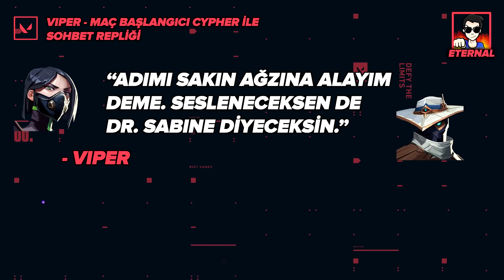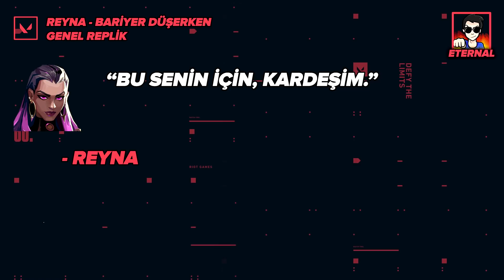VIPER, REYNA'YA DENEY Mİ YAPTI? | VALORANT TEORİLERİ VE YENİ AJAN KARTI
Viper, Reyna'ya deney mi yaptı? Elinden tutarak laboratuvara götürdüğü kız kim? VALORANT teorilerinde yeni ajan kartını değerlendiriyor ve detaylara bakıyoruz.

Merhabalar, ben Eternal. PBETR adminiyim. İçerik üreticisi, içerik yazarı ve topluluk moderatörü. VALORANT ağırlıklı Riot oyunlarından oynanış, haber ve eğlenceli videolar yapacağım.

Yasal uyarı: Kanalımdaki videolar emek içerir, hiç kimseye videolarımı indirme, kopyalama veya yeniden yaymaya dair izin vermedim. Yasaların olduğu bir hukuk ülkesinde yaşadığımızın farkında olun. Emeğe saygı duyanlara teşekkürler. Yayın ve videolarınızda, videolarımı izleyip yorumlayabilirsiniz (kanal ismimi gizlememek ve videomu kendi kanalınıza yüklememek şartıyla).